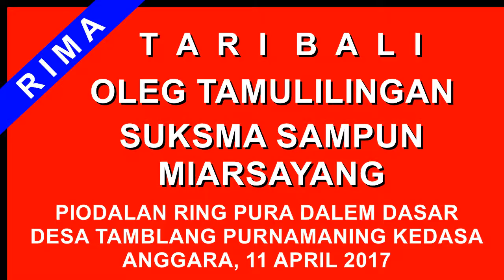Tari Oleg Tamulilingan Oleh Anak SD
Tari Oleg Tamulilingan Oleh Anak SD yang dipentaskan pada saat Karya Piodalan ring Pura Dalem dasar desa Tamblang dinane Anggara, 11 April 2017 Purnamaning Kedasa.